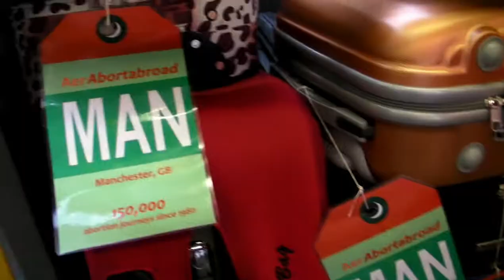Perform for Choice 2012.m4v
The Perform for Choice Collective invite you to confront the abortion stigma and join us in solidarity with people of Northern Ireland; we are putting on our coats, wheeling out our cases and making the journey to the public streets to International Decriminalise Abortion Day Street Demo on Belfast at 3.30pm on 6th October 2012 at Cityhall.  Join us!

Perform for Choice took place in transport hubs around Dublin on Sunday 23rd September 2012 as part of a programme of creative actions supporting the March for Choice in Ireland 2012.  Journeying by bus and train to BusÁras, Connolly Station, Dublin Airport and Dun Laoghaire Harbour the guerrilla performers highlighted the burden of travel imposed on 150,000 women from Ireland* seeking abortions since 1980 due to lack of support for their reproductive rights by successive governments.  Perform for Choice was launched at Screen for Choice a special event for Decriminalisation of Abortion Global Action Day 2012 in Filmbase, Dublin

*This statistic was published by the IFPA on 29th May 2012 in a press release entitled "New UK Abortion Statistics".

Background to performance:
Travel abroad for abortion is an experience that is often undertaken quickly, quietly and secretly due to the stigma that surrounds abortion treatments in Irish society.  Because of this, women affected in Ireland often find themselves silenced, ignored, neglected, alone and anxious on their journey, no matter how confident they might be that this choice is right for them in their current circumstances.  In the past, before information was made available in Ireland, the only support available to such women were voluntary 'clinic escorts' in Great Britain who would deliberately wear a red garment at a ferry terminal so they could be easily recognized and thus accompany the Irish passenger, safely and in confidence, to their appointed destination in an unfamiliar city.  This demonstration of solidarity is echoed in the costume and choreography of the performance each and every place it travels to.